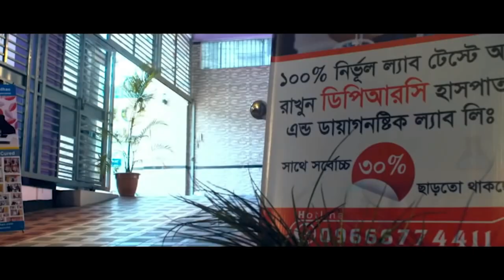রিউমাটয়েড আর্থ্রাইটিস আক্রান্ত , অস্টিও আর্থ্রাইটিস ২ হাটু, মেরুদন্ড ব্যথা, হার ক্ষয় রোগী সুস্থ